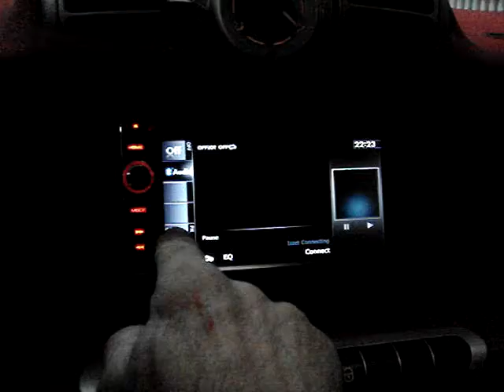Smart fortwo pıoneer avıc-F940BT xenon far gündüz farı uygulaması